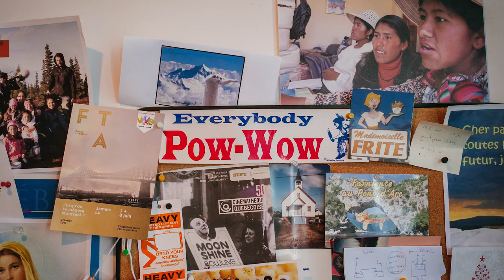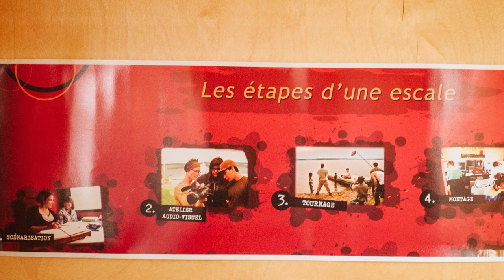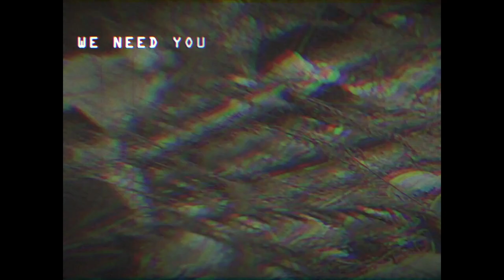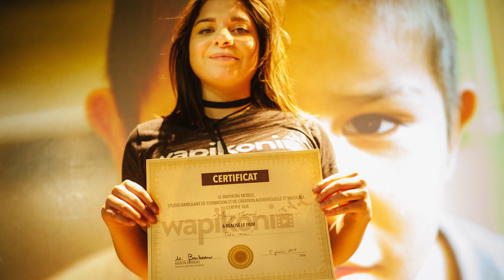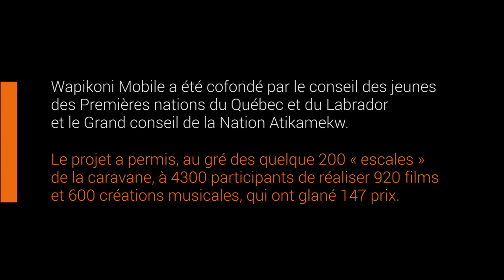Wapikoni Mobile, la parole réinventée d’une jeunesse amérindienne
C’est une caravane qui se balade chez les populations autochtones du Québec. Son nom : Wapikoni, qui signifie « fleur » en atikamekw, l’une des onze nations amérindiennes installées dans la province canadienne. Ce nom, c’est aussi celui d’une jeune fille à qui Manon Barbeau a rendu hommage en créant ce studio mobile qui redonne la parole aux jeunes de ces communautés. À la clef, un étonnant modèle d’empowerment : connectés aux universités et au monde de l’art, jusqu’à l’école des Gobelins à Paris, le Pérou ou la Bolivie, ils sont devenus de vrais créateurs.

Quelques données en plus:

WAPIKONI MOBILE A PERMIS À 4300 PARTICIPANTS DE RÉALISER 920 FILMS ET 600 CRÉATIONS MUSICALES, QUI ONT GLANÉ 147 PRIX.